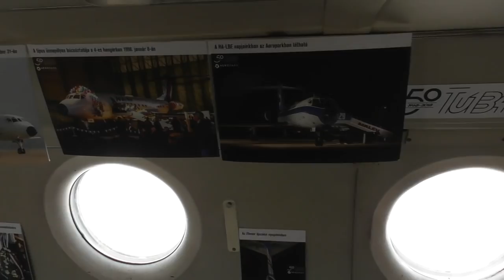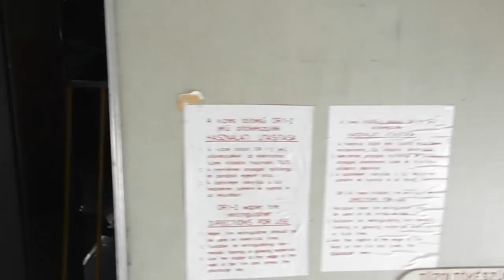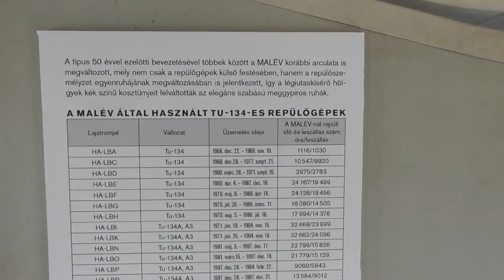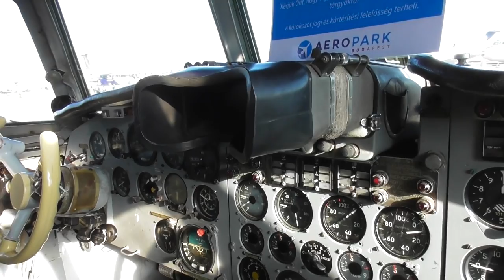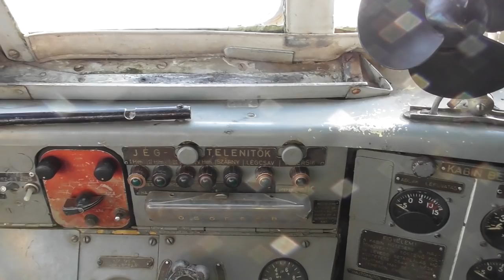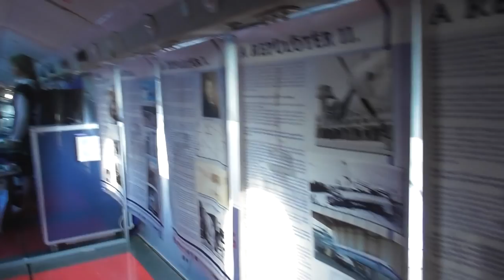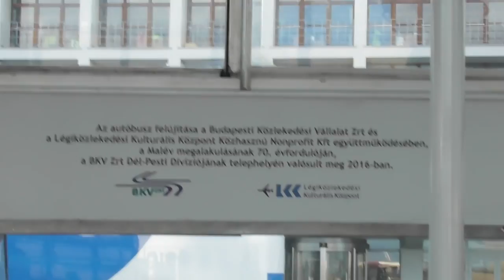2018.12.29 Reptéri Ikarus fotózás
Hatalmas nap volt, Ikarus, Ferihegy 1, Ferihegy 2, repülők,  6 Ikarus, minden, ami csak kell.